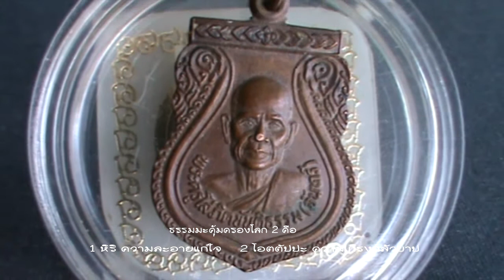เหรียญ พระครูโสภิกขันติธรรม จันทร์ 2545